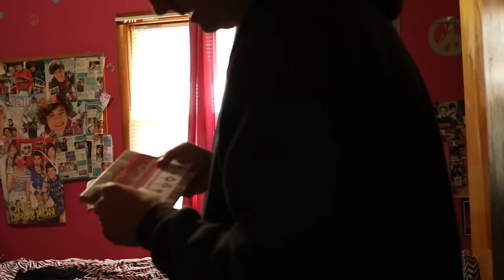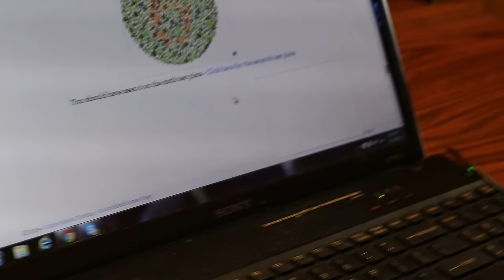Eric Gee sees color for the first time with EnChroma Glasses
EnChroma, Color for the color blind